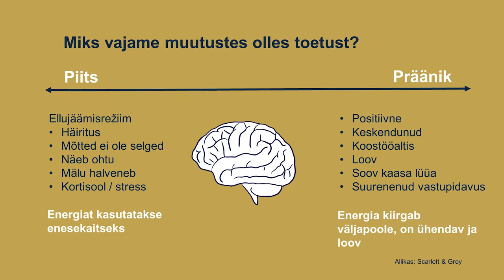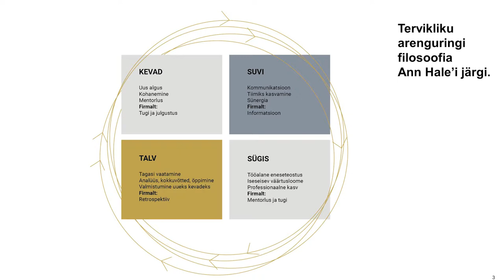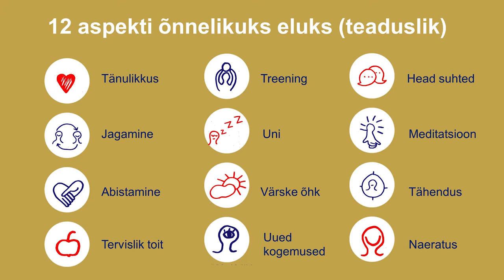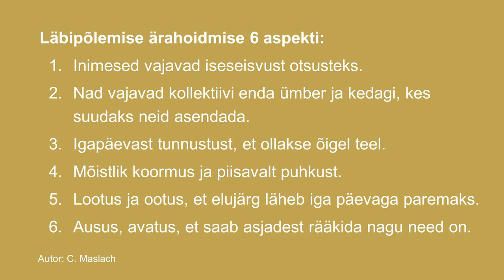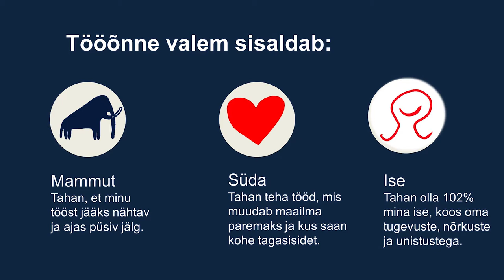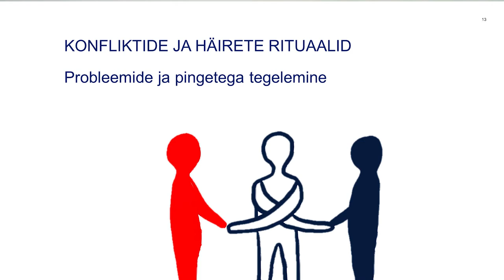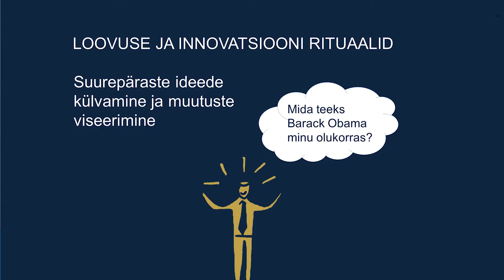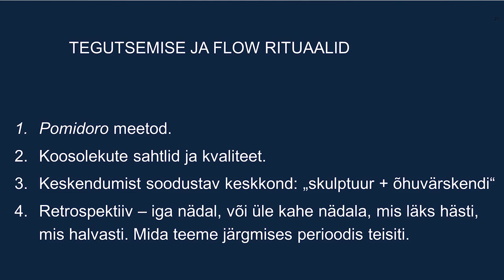Digikiirendi 2020 - Tööõnn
Tiina Saar-Veelmaa rääkis DigiKiirendi 2020 I p.a. lõpuüritusel osalenutele tööõnne säilitamisest. Kevadine eriolukord pani meid proovile teistsugustes tööoludes. Tiina Saar-Veelmaa jagas mitmeid nippe, mida saame nii iseendi kui kolleegide heaks sarnastes olukordades ära teha.